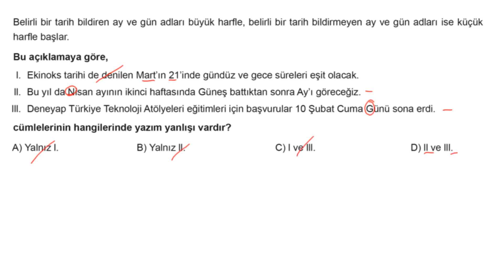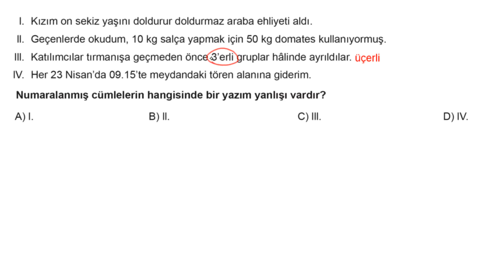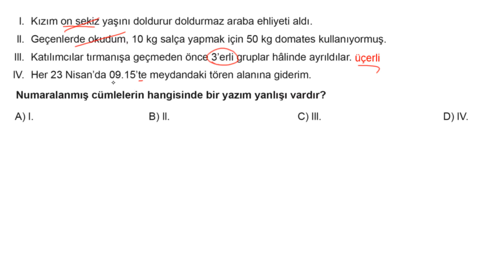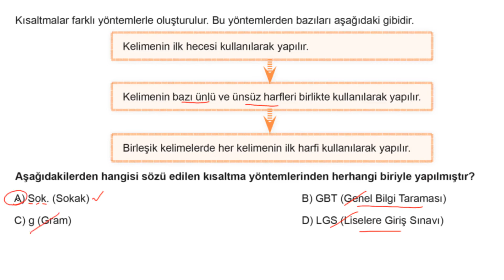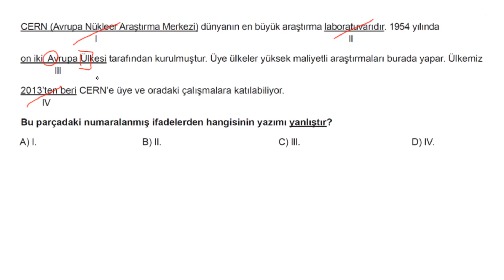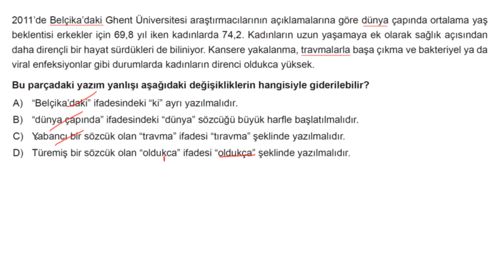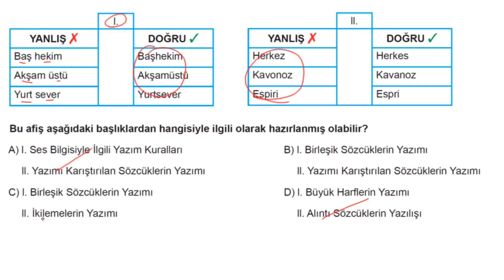LGS Türkçe Soru Bankası Bölüm 07 Test 02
🎞 Soru Listesi
▶ 00:00:00 Bölüm
▶ 00:00:00 Soru 1
▶ 00:01:01 Soru 2
▶ 00:02:17 Soru 3
▶ 00:03:21 Soru 4
▶ 00:04:45 Soru 5
▶ 00:05:50 Soru 6
▶ 00:07:37 Soru 7